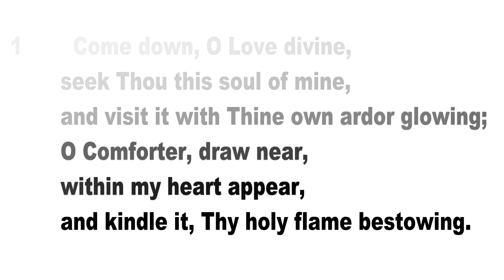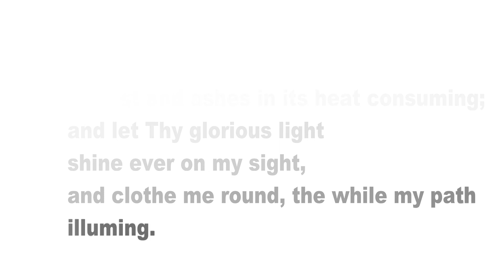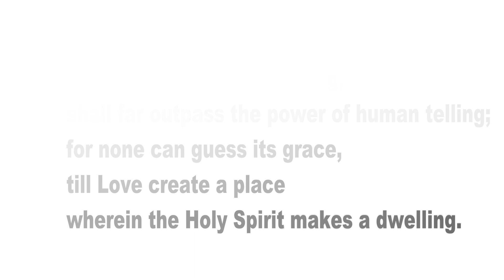Come Down, O Love Divine - Organ Accompaniment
1 Come down, O Love divine,
 seek Thou this soul of mine,
 and visit it with Thine own ardor glowing;
 O Comforter, draw near,
 within my heart appear,
 and kindle it, Thy holy flame bestowing.

2 O let it freely burn,
 till earthly passions turn
 to dust and ashes in its heat consuming;
 and let Thy glorious light
 shine ever on my sight,
 and clothe me round, the while my path
illuming.

3 And so the yearning strong,
 with which the soul will long,
 shall far outpass the power of human telling;
 for none can guess its grace,
 till Love create a place
 wherein the Holy Spirit makes a dwelling.
Words: Bianco da Siena (d. 1434?); tr. Richard Frederick Littledale (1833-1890), alt.
St. Mark's Episcopal Church of Troy, AL
Organist:  John W. Jinright